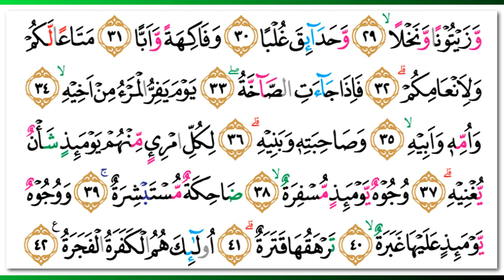Saad Al Ghamidi - Quran Surah 80 ‘Abasa